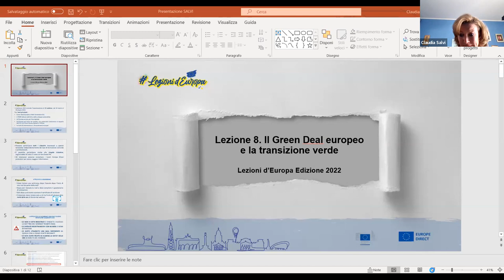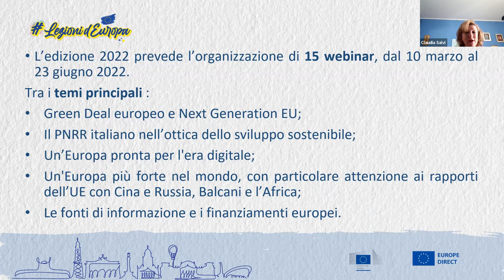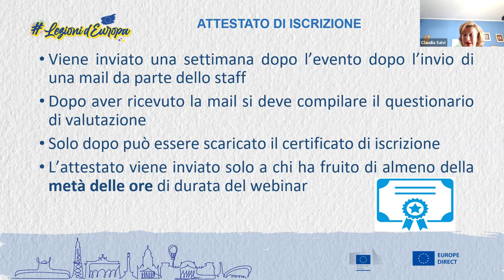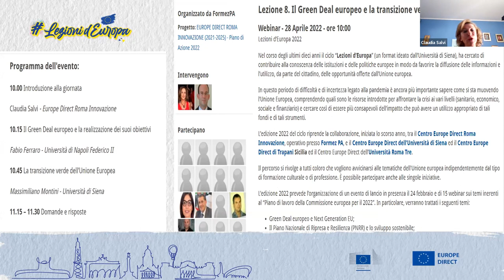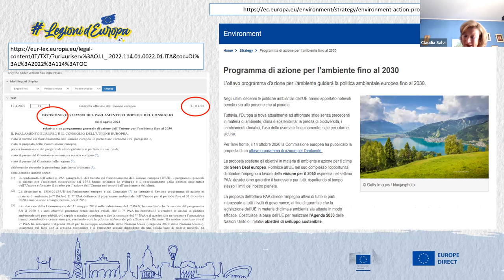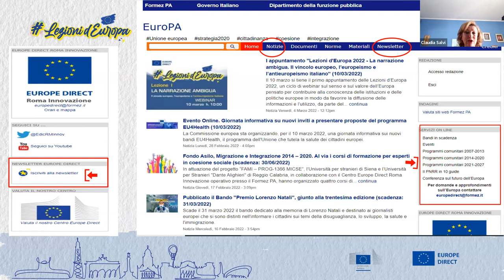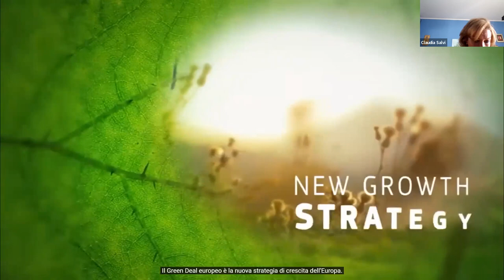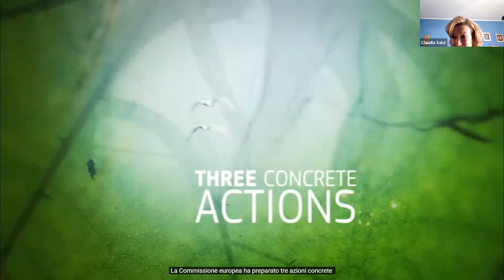Il Green Deal europeo e la transizione verde (28/04/2022)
Il Green Deal europeo rappresenta il principale strumento di risposta dell’Unione Europea alla crisi economica ed intende promuovere un rilancio dell’economia europea con un focus su due priorità, la transizione verde e la transizione digitale.

Il webinar si incentrerà sull’analisi del Green Deal europeo e sul significato e le caratteristiche della transizione verde promossa dall’Unione europea. In tale contesto, si cercherà in particolare di evidenziare come nell’ambito della transizione verde il tema della tutela dell’ambiente sia stato posto al centro dell’agenda politica dell’Unione, assumendo il ruolo di motore per la realizzazione di uno sviluppo sostenibile e per il superamento dell’attuale crisi economica determinata dalla pandemia da Covid-19.  Si darà conto dei principali obiettivi fissati dal Green Deal e si dimostrerà come la tabella di marcia delle principali azioni e misure necessarie per darvi attuazione sia stata finora sostanzialmente rispettata.